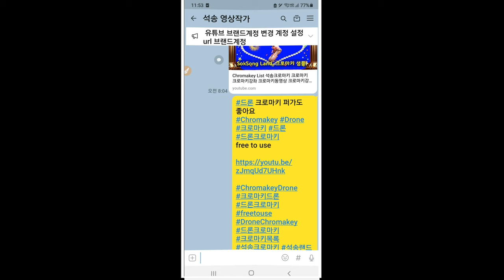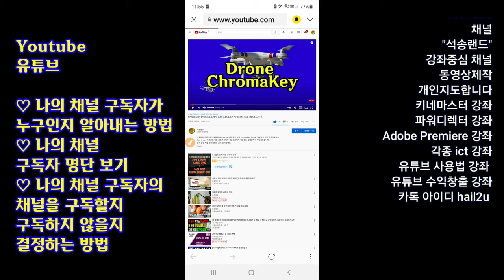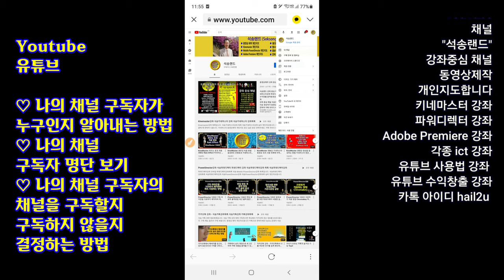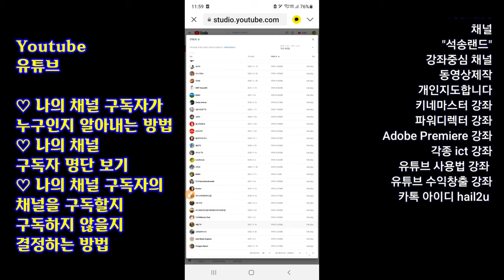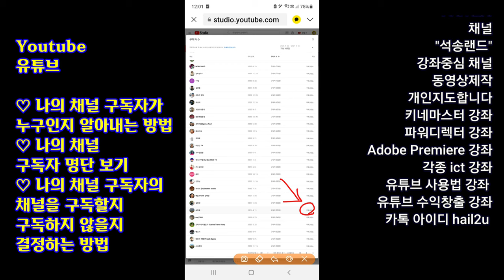유튜브 채널 구독자는 누구일까 유튜브 구독자명단 보기 유튜브 채널 구독자 명단 보기 상대방 구독하기 TV로 보면 잘 보여요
유튜브 나의 채널 구독자는 누구일까
유튜브 채널 구독자 명단 보기
유튜브 맞구독 쉽게하기

유튜브채널구독자보기
유튜브구독자명단 유튜브구독자명단보기 유튜브구독자보기
ㅡㅡㅡㅡ

ㅡㅡㅡㅡㅡㅡ

ㅡㅡㅡㅡㅡㅡㅡㅡㅡㅡ
4시간에 동영상제작 기법 배우고 유튜브에 올리고 홍보방법까지 배웁니다.

4시간 개인지도 받으면 파워디렉터

ㅡㅡㅡㅡㅡㅡㅡㅡ